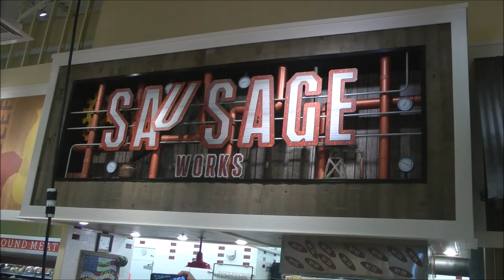Lowes Food Coming to Greer